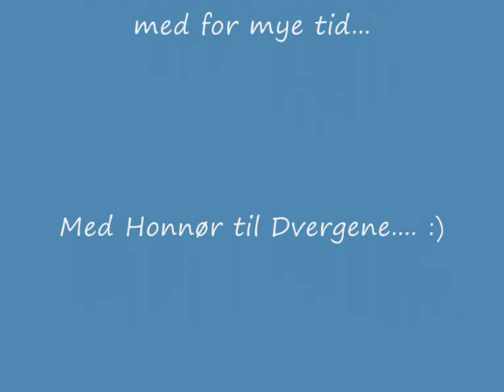Dauingen fra Drange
De Musikalske Dvergene - Dauingen fra Drange. En pussig liten video laget av Erik Veim en dag det regnet.